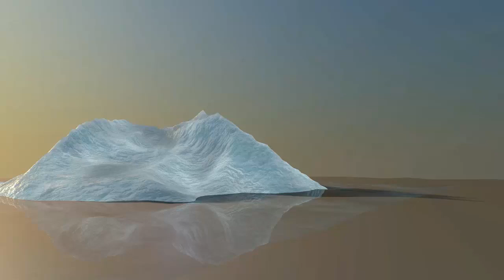Minecraft 1.8 Bow Spleef Minigame Map